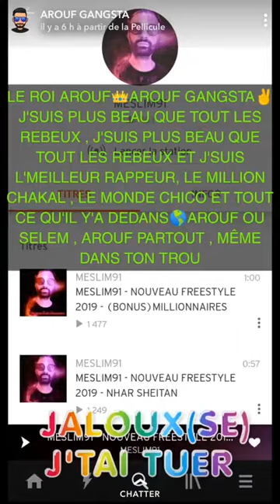Elles défendent Arouf Gangsta 😂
Arouf partout même dans ton trou J'suis plus beau que tout les reubeu, les rageux on vous... 😂😂😂
👻 SNAP : aroufgangsta91